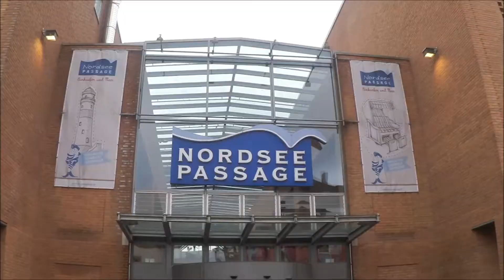Wilhelmshaven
Ein kleiner Ausflug in den Ferien hoffe es ist ganz ok geworden  ;)